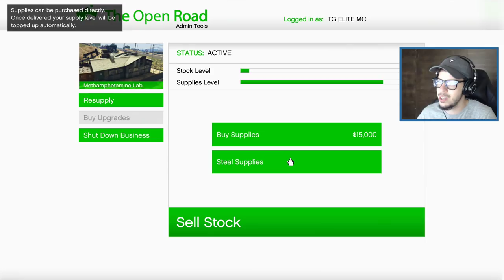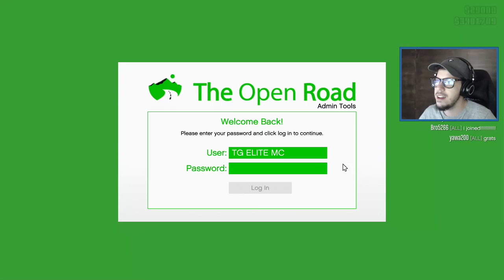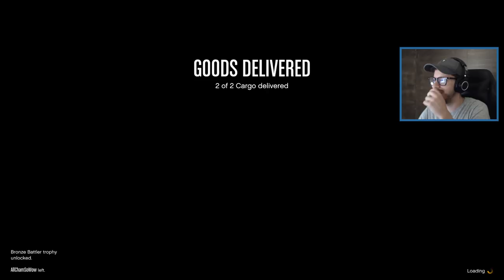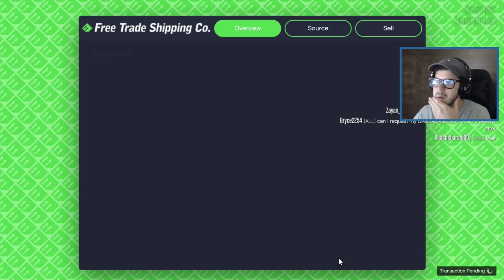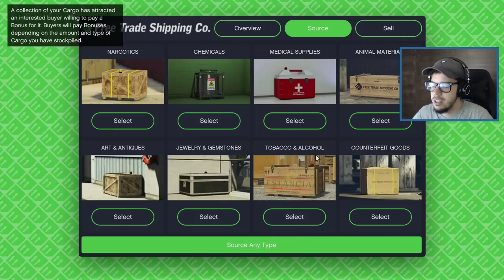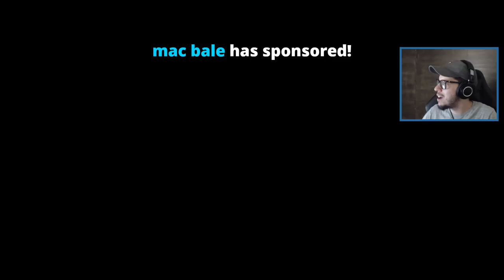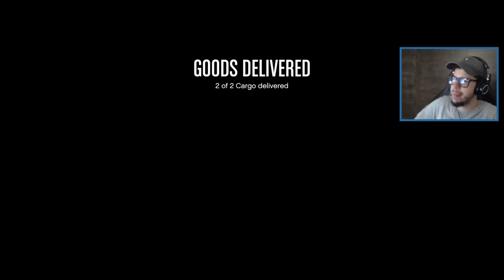GTA 5 "After Hours" Update - How to Make Money! (GTA 5 Online New Update)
New GTA 5 update "After Hours" DLC how to make money running a nightclub business in GTA 5 Online with Typical Gamer!

Let's keep the comment section AWESOME to make sure everyone has a good time! Be sure to thumbs up great comments and ignore negative or hateful ones. With your help we can continue to build a great community. Thanks and enjoy!